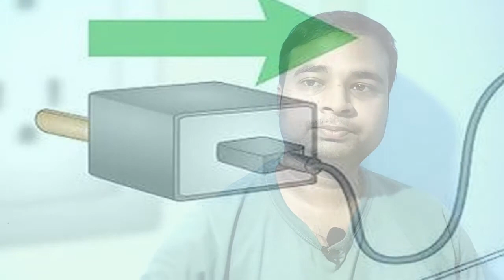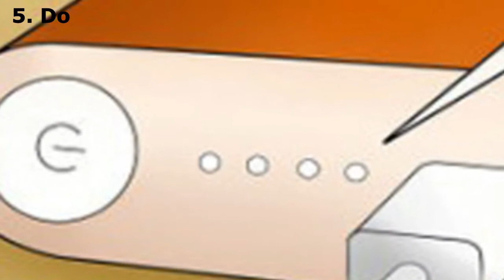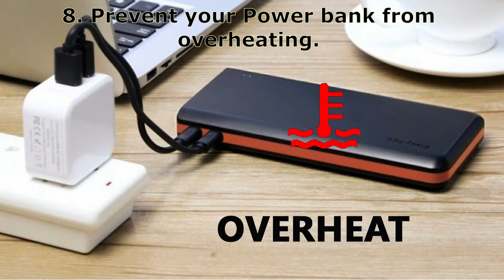Power Bank Life Helpful Tips for Increase Life, Backup, पावर बैंक लाइफ को बढ़ाने के जरूरी उपाय, Hindi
Hello Friends,
इस वीडियो में आप जानेंगे कुछ ऐसे उपाय के बारे में जो आपके पावर बैंक की लाइफ को बढ़ाने में बहुत उपयोगी साबित होंगे । तो वीडियो को लास्ट तक जरूर देंखें

You may also know about :-
1. how to increase life of power bank
2. why power bank backup getting low
3. Power bank backup no OK
4. Why power bank damages so quickly.